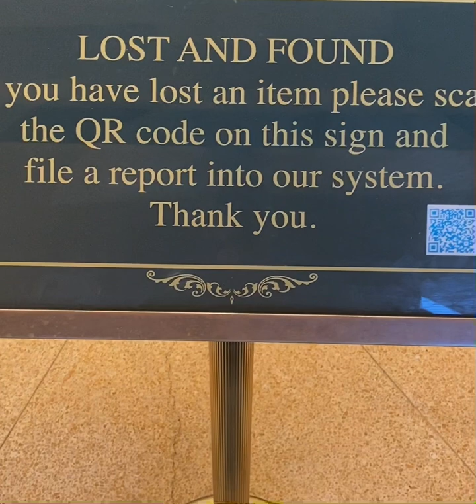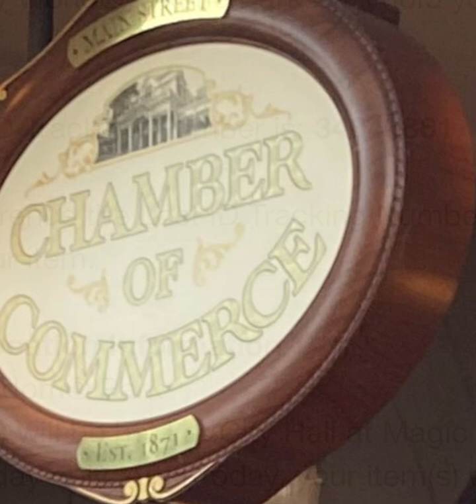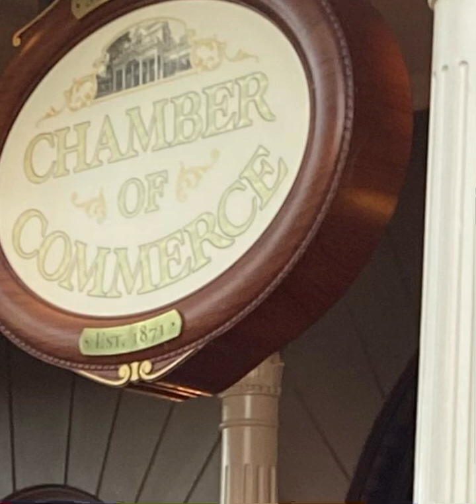Lost and FOUND in the Magic Kingdom!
Here’s a little story about when I lost my MagicBand on Tron! I love HAPPY endings!